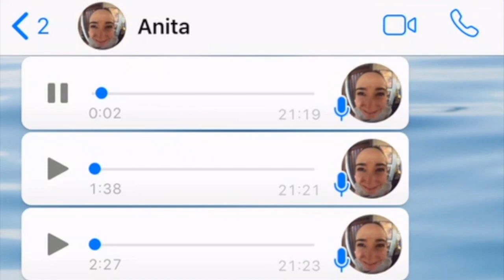CIAO SHARON REMIX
Fate attenzione ai messaggi vocali che mi mandate